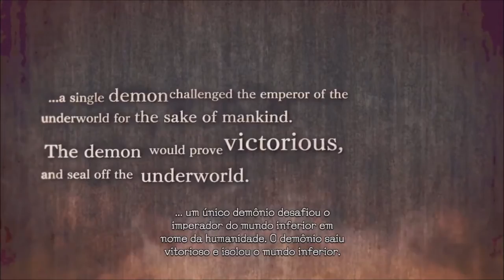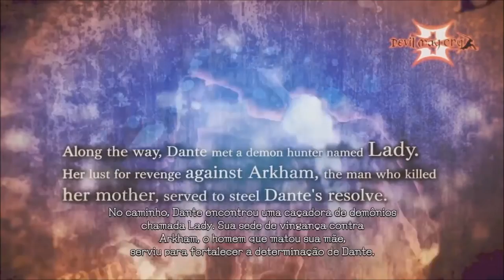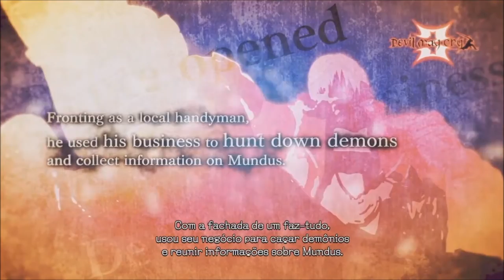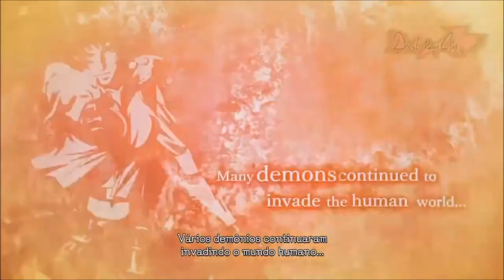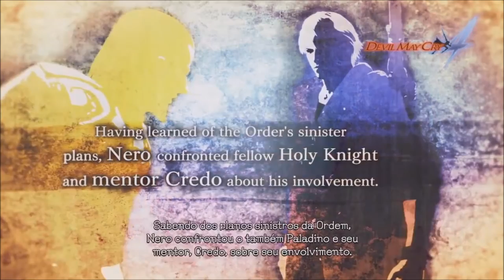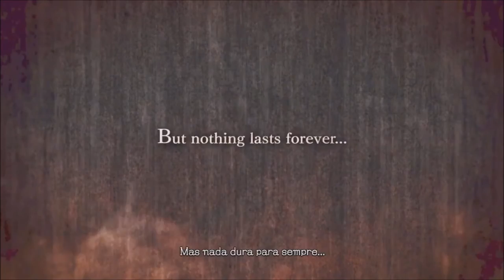Resumo da saga Devil May Cry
Hoje vamos apresentar um resumo desta franquia para aqueles que quiserem jogar o Devil May Cry 5, que é um jogão.